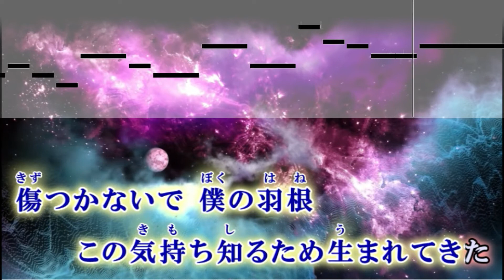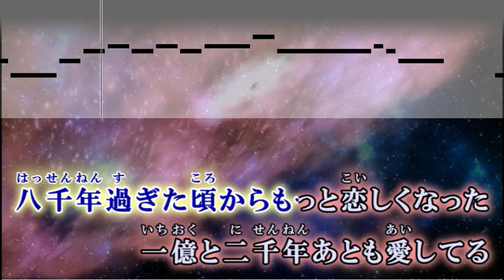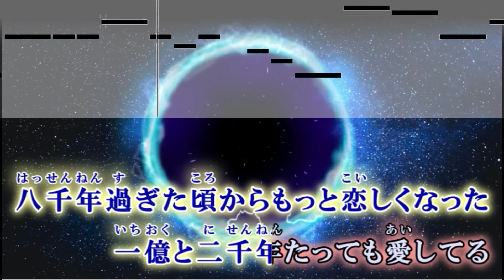【カラオケ】創聖のアクエリオン / AKINO【歌詞・音程バー付】ガイドメロディなし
-テレビアニメ『創聖のアクエリオン』主題歌-
創聖のアクエリオン / AKINO　オフボーカル

そうせいのアクエリオン / アキノ